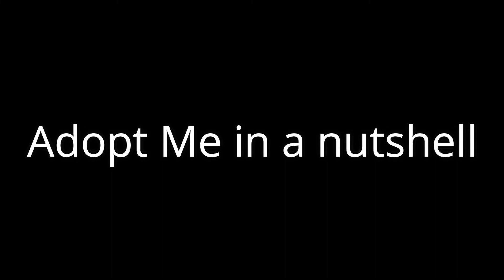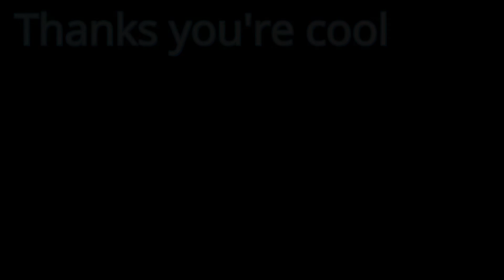adopt me in a nutshell (animation)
thanks